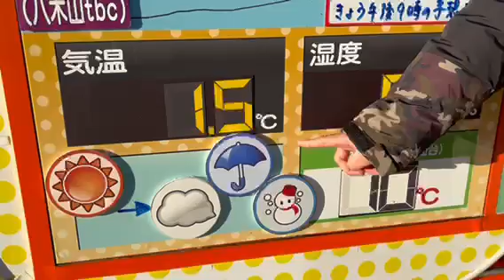「昼過ぎまで晴れ、夕方からは曇り西部では雨や雪の所も」宮城の30秒天気 tbc気象台 26日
12月26日火曜日、宮城の30秒天気です。tbc気象台、今野桂吾気象予報士がお伝えします。「昼過ぎまで晴れる所が多いですが、夕方からは曇りで、西部では雨や雪の所も。最高気温は仙台で10度と、仙台では9日ぶりに10度以上となる見込みです」